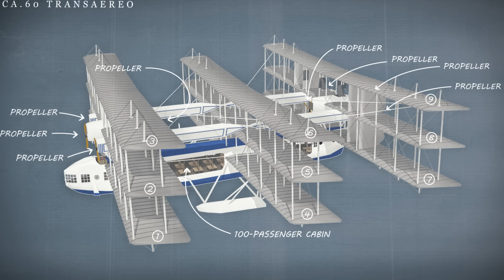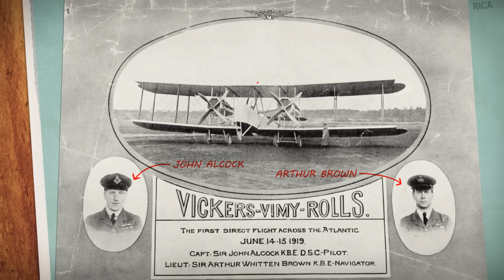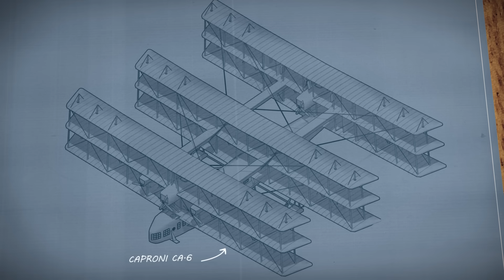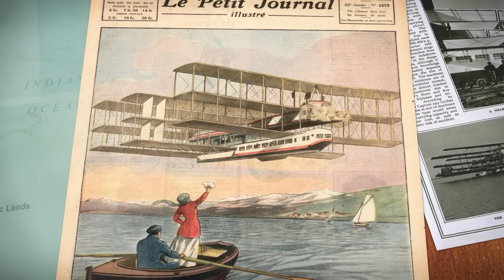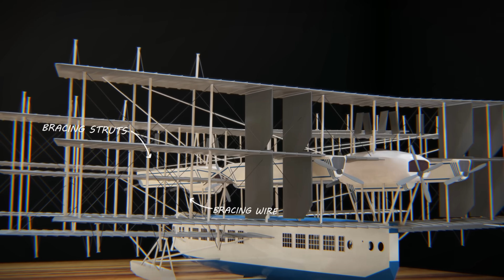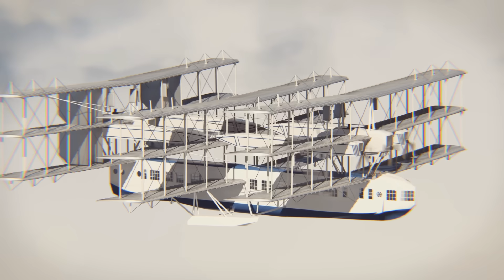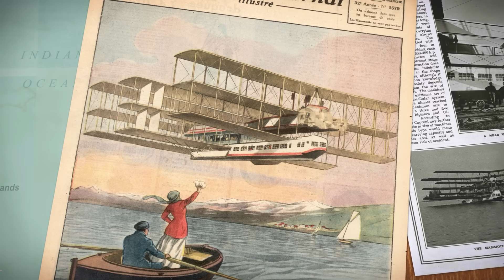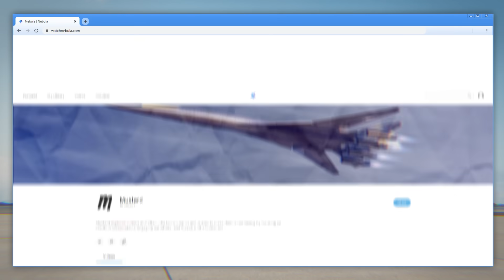It Seemed Like a Good Idea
Research and writing in collaboration with Tomás Campos.

In June of 1919, two daring British aviators made the world's first successful non-stop flight across the Atlantic Ocean from North America to Europe using a modified Vickers Vimey airplane. In just 16 hours, they achieved what up until that point, required days to accomplish by ocean liner. John Alcock and Arthur Brown’s transatlantic flight was celebrated around the world as a monumental achievement, but regular passenger carrying flights were still decades from becoming reality.

In 1919 flight was still in its infancy, and knowledge about aerodynamics and the mechanics of flight were still rudimentary. But a pioneering Italian aircraft builder named Giovanni Battista Caproni was convinced that he could design an airliner to fly passengers from Europe to America. But unlike Alcock and Brown’s heavily modified Vickers Vimey airplane, which carried mostly extra fuel, Caproni’s airliner would have room for 100 passengers and 8 crew members. Numbers that would’ve seemed absurdly ambitious for the era.

Caproni’s giant flying machine was constructed and ready for flight testing in early 1921. Designated as the Ca.60 Transaereo, it was likely the largest aircraft built up until that point. With it’s eight powerful engines and 9 wings arranged in a triple triplane configuration, the odd looking flying boat airliner captured the world's imagination. To many, it would have seemed like a new era of mass air travel was just around the corner. But despite a brief successful test flight sometime in late February or early March, the Transaereo would ultimately prove to be a little too ambitious for it’s time. The Transaereo made two successful flights and only one successful landing. It would take another 20 years before regular passenger flights would begin in 1939 using Boeing 314 flying boat airliners.